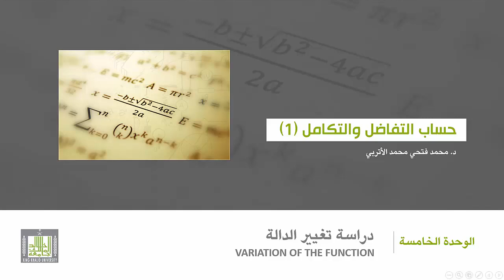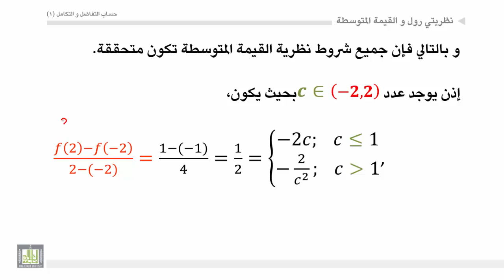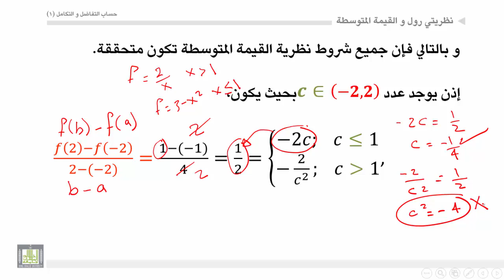حساب التفاضل والتكامل - الوحدة 5 : نظرية القيمة المتوسطة - 2 - Mean value theorem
المقررات المفتوحة
أمثلة علي نظرية القيمة المتوسطة.